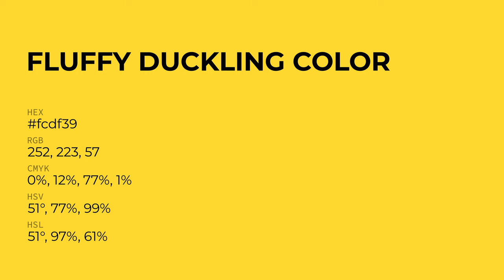Fluffy Duckling color fcdf39 hex Cool Green color fcdf39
What color is Fluffy Duckling ? fcdf39 hex, Cool Green color fcdf39

Hex fcdf39 Color Code is also known as Fluffy Duckling color

Hex fcdf39 Color code in RGB color code model is created after adding 98.82% red color, 87.45% green color and 22.35% blue color.
Hex fcdf39 Color code in CMYK color (process color) code model is generated after subtraction of 0% cyan, 12% magenta, 77% yellow, 01% black.